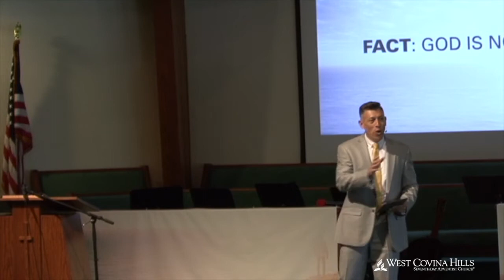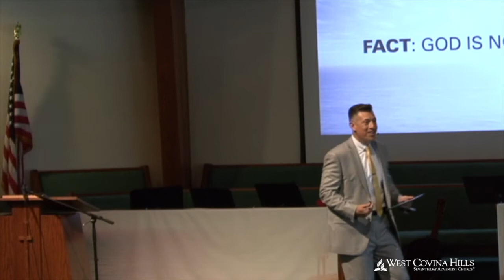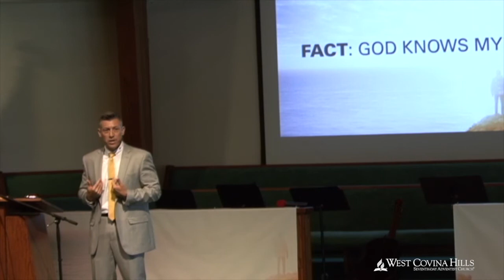"Let God Know You"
Pastor Rogelio Paquini shares the power of the interest that God has in a relationship with everyone of us.